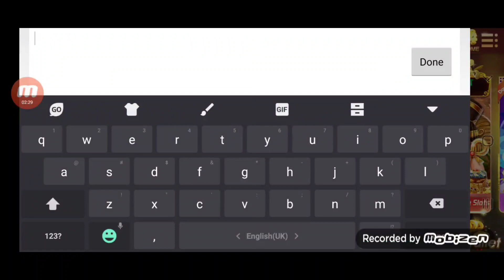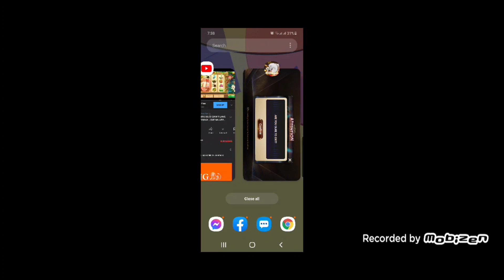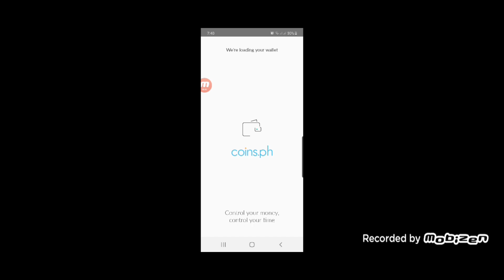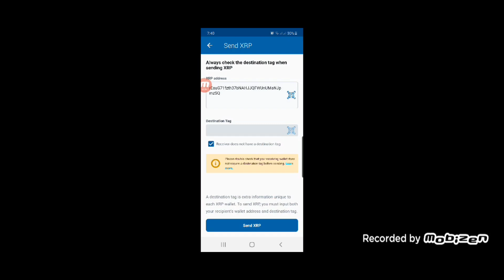PAANO KUMITA NG MALAKING MONEY SA HAPPY GAME!!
use this Code : 99961

PAANO KUMITA SA GCASH NA WALANG ILALABAS NA PERA KAHIT PESO,

And I respect to the owner if have some details of this content from the other Content
Some Content from this Channel You can visit this Channel for more Money Making Tutorial